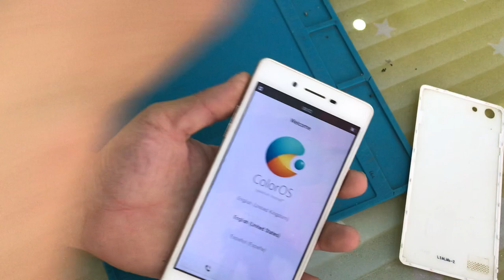Thay nút nguồn Oppo A33 ( Neo 7 ) - và quá trình thay thế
Thay nút nguồn Oppo A33 ( Neo 7 ) - quá trình chi tiết bên trong